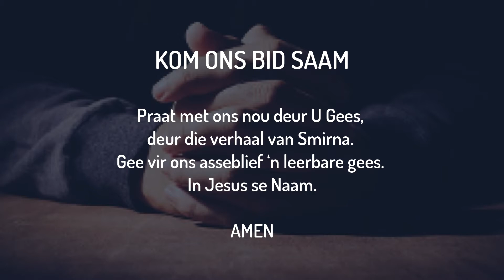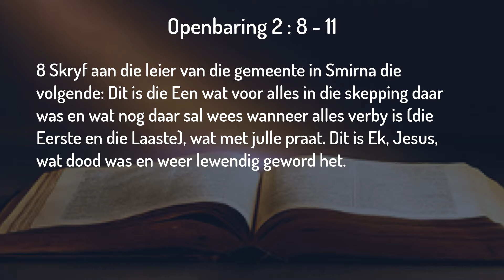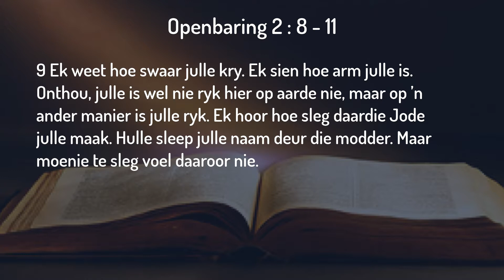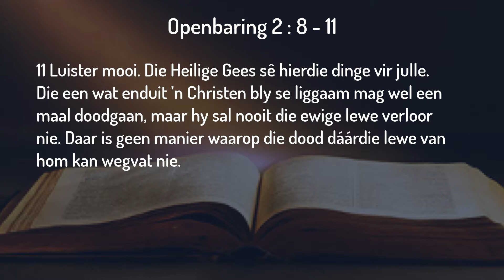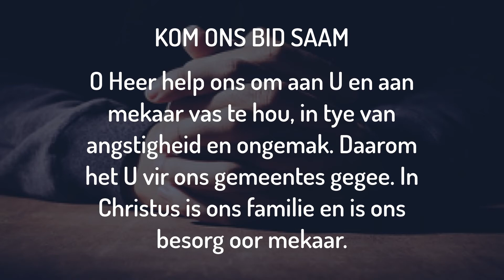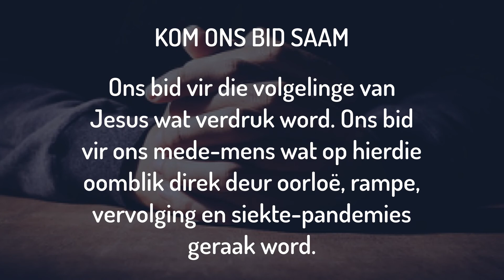Pinkster 2020 - Boodskap vir 25 Mei 2020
Tema: "Lyding en teenspoed is deel van die kerk se lewe – en hoe ons mekaar kan help?"

Kom ons sing die volgende lied saam:
“Ek soek U o God”